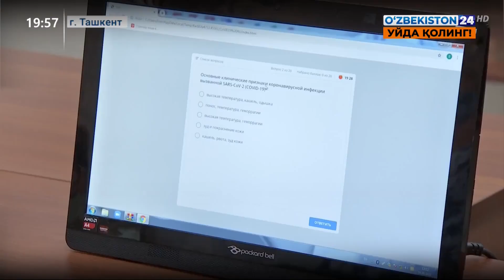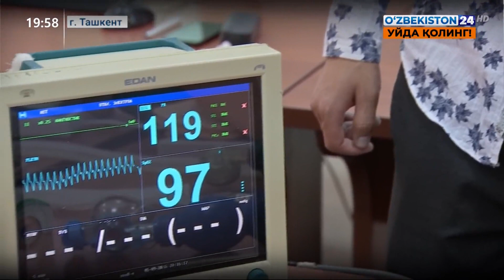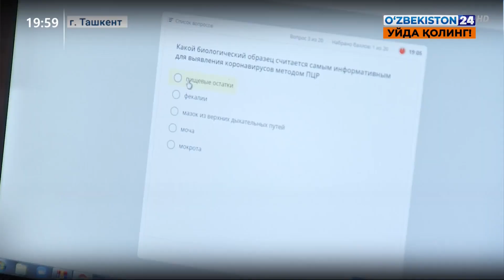Начало работы нового центра по аттестации врачей в Ташкентском Педиатрическом Медицинском Институте